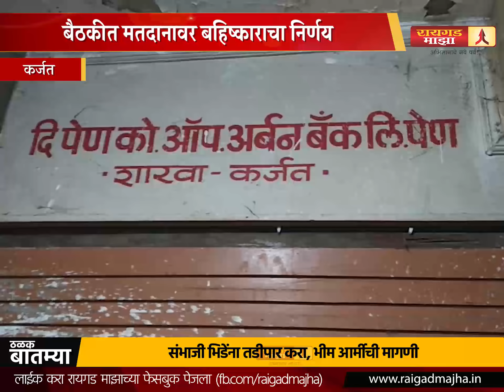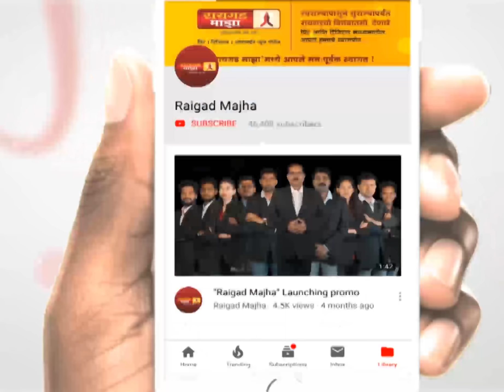पेण बँक ठेवीदारांचा मतदानावर बहिष्काराचा निर्णय